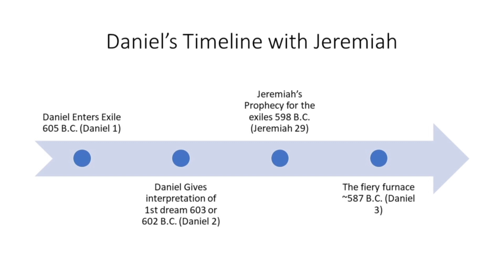Merge Sunday Message 11.22.20- "Rack, Shack, and Benny"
Merge Sunday morning message from 11/22/2020 entitled "Rack, Shack, and Benny" by Jack Anleitner.